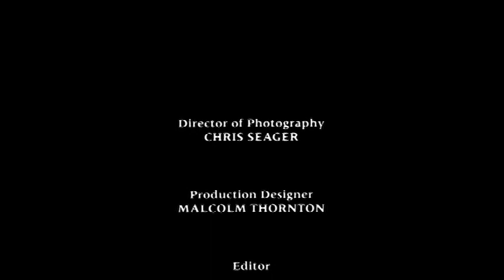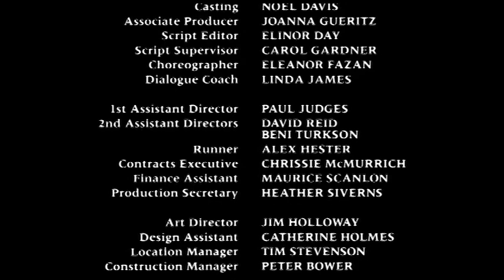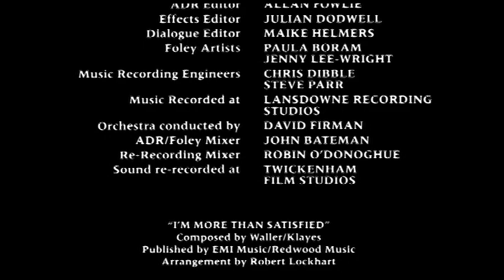Cold Comfort Farm - Ending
Cold Comfort Farm 1995